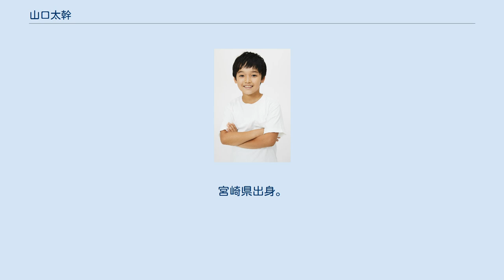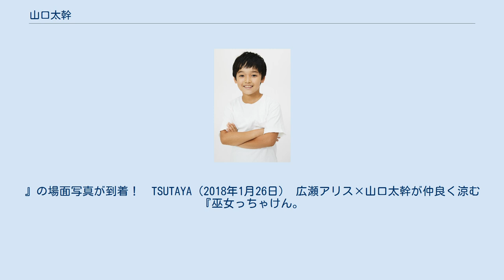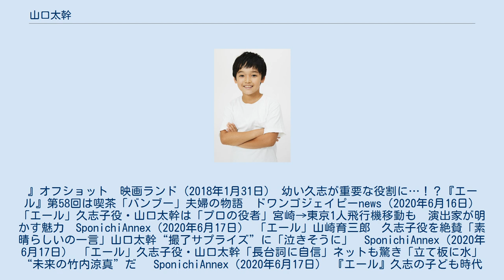山口太幹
山口 太幹（やまぐち たいき、2009年9月2日 - ）は、日本の俳優。
宮崎県出身。
海汐プロダクション所属。
業務提携先アービング。
 2人兄妹の長男として生まれる（妹は2歳下）。
 宮崎県出身。
2013年に宮崎の芸能事務所『海汐プロダクション』に入所する。
 事務所では、モデルと俳優のレッスンを受け、宮崎県のCMやファッションショーなどに出演する。
歌うことも好きだった為、小学生に上がると同時に3人グループのchwaman（ちゃわまん）を結成し、歌手活動を始め、数々のお祭りや音楽イベントに参加した。
その他、宮崎県で行われた『ボンベルタ橘プレゼンツ 初夏のお出かけファッションコンテスト』では準優勝、『ユニクロニトリモール宮崎店プレゼンツ ユニクロMYコーデコンテスト』では審査員賞を受賞。
 小学1年生の夏に福岡県で行われた『劇場映画新人子役発掘オーディション』で500人の中から選ばれ、2018年2月公開の劇場映画『巫女っちゃけん。
』で初の準主演を務め俳優デビュー。
主演の広瀬アリスと共演した。
この映画は2017年のアジアフォーカス・福岡国際映画祭にクロージング作品として、また第30回東京国際映画祭に特別招待作品として出展され、俳優陣とともに参加した。
舞台挨拶などもこなし、このような経験をきっかけに俳優としての道を強く目指すようになる。
 2019年から海汐プロダクション業務提携会社『アービング』への所属が決まり、2020年3月30日から放送開始の連続テレビ小説「エール」に、主人公の友人・佐藤久志の幼少期役として出演が決定。
 【初映画でセリフなし！】注目子役・山口太幹『巫女っちゃけん。
』の場面写真が到着！　TSUTAYA（2018年1月26日） 広瀬アリス×山口太幹が仲良く涼む『巫女っちゃけん。
』オフショット　映画ランド（2018年1月31日） 幼い久志が重要な役割に…！？『エール』第58回は喫茶「バンブー」夫婦の物語　ドワンゴジェイピーnews（2020年6月16日） 「エール」久志子役・山口太幹は「プロの役者」宮崎→東京1人飛行機移動も　演出家が明かす魅力　SponichiAnnex（2020年6月17日） 「エール」山崎育三郎　久志子役を絶賛「素晴らしいの一言」山口太幹“撮了サプライズ”に「泣きそうに」　SponichiAnnex（2020年6月17日） 「エール」久志子役・山口太幹「長台詞に自信」ネットも驚き「立て板に水」“未来の竹内涼真”だ 　SponichiAnnex（2020年6月17日） 『エール』久志の子ども時代役・山口太幹　山崎育三郎は「背も高くてステキな方」 クランクイン（2020年6月17日） ‹エール›山崎育三郎の幼少期役・山口太幹、“朝ドラ”初出演に「とても楽しい時間を過ごすことができました」 　ザテレビジョン（2020年6月17日） ‹エール›井上順登場でYahoo！検索1位に　神出鬼没のチビ久志も久々に　MANTANWEB（2020年6月17日） 山崎育三郎の幼少期を好演！山口太幹『エール』撮影の裏側を語る　Real Sound（2020年6月18日） ‹エール›久志(山崎育三郎)が歌手を目指すきっかけとなった幼少時代！演じる山口太幹「感情を思い切り出した」　ザテレビジョン（2020年6月22日） 朝ドラ『エール』第62話では、久志（山崎育三郎／山口太幹）が歌手を志した理由が明かされる　Real Sound（2020年6月22日） エール第62回・久志が歌の道に進んだキッカケ　Lmaga.jp（2020年6月22日） 【明日6月23日のエール】第62話　10歳の久志、新しい母に馴染めず　藤堂先生が歌の才能に気付く　SponichiAnnex（2020年6月22日） 久志（山崎育三郎）が歌の道に進むことになるきっかけとは…？『エール』第62回　ドワンゴジェイピーnews（2020年6月22日）